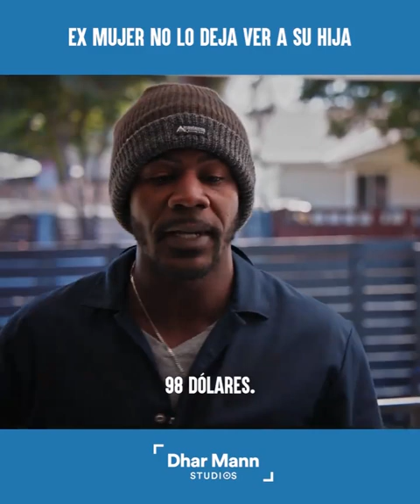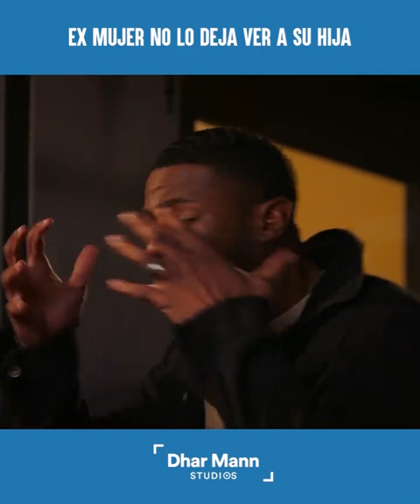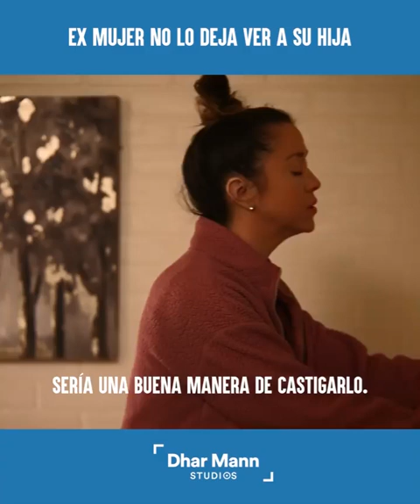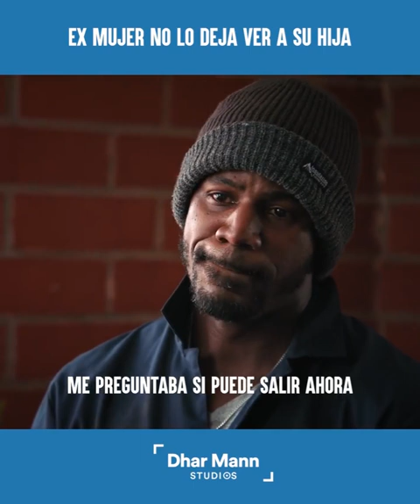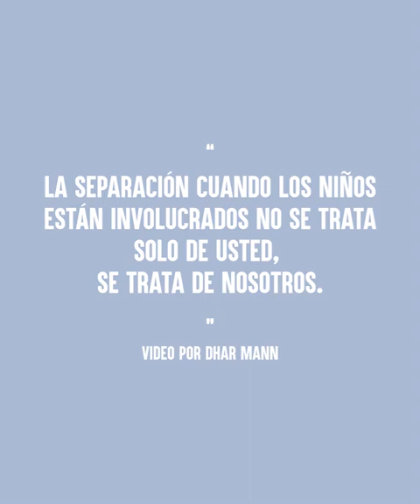Los hijos son los que pierden y pagan las consecuencias